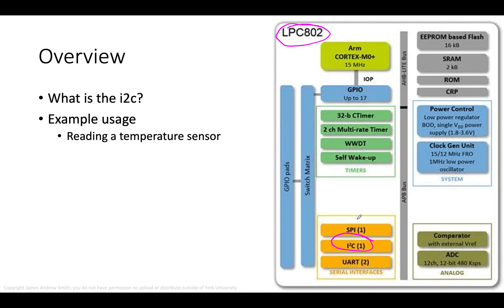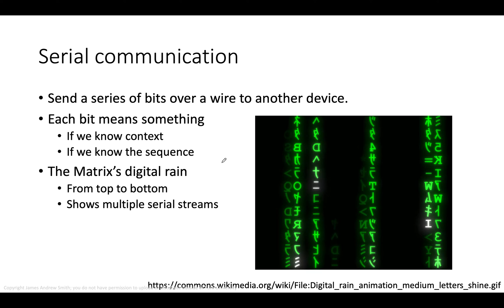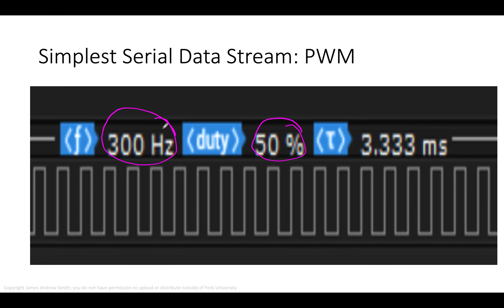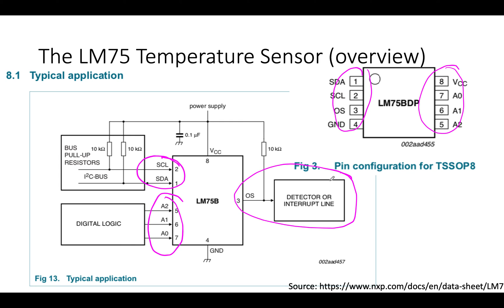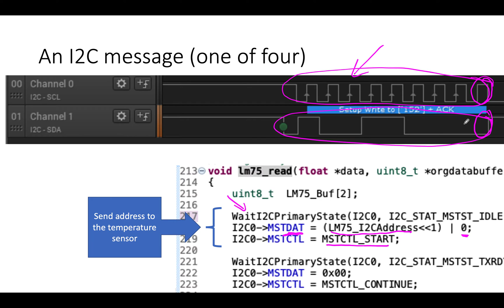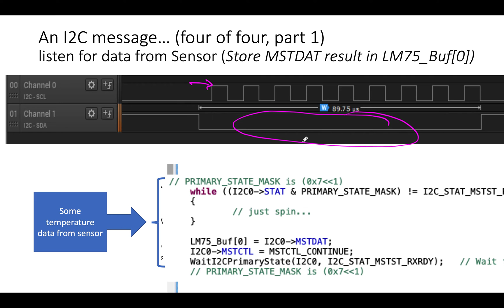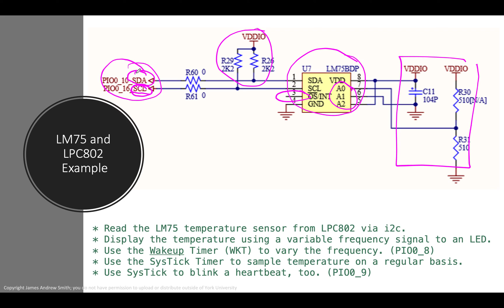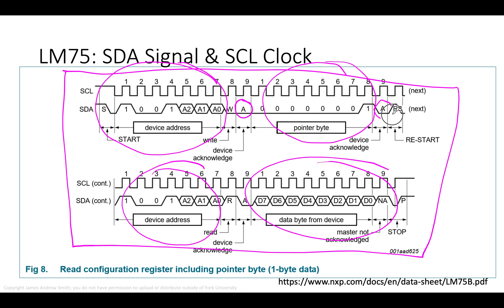i2c and the LPC802 (1 of 2)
Part 1 of a 2 part video on the I2C serial communication system on the NXP LPC802 and the LM75 temperature sensor.